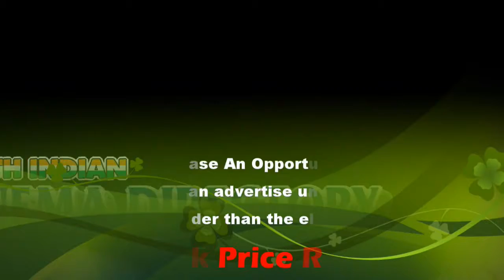Damage of agriculture due to open Waste water in TNPL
TNPL Kagithapuram is a panchayat town in Karur district in the Indian state of Tamil Nadu.

Tamil Nadu Newsprint and Papers Limited (TNPL), an enterprise promoted by Government of Tamil Nadu, has precisely followed this adage.

கரூர் அருகே விவசாயிகள் பயன்படுத்தும் வாய்க்காலில்  தமிழ்நாடு காகித ஆலை நிறுவனத்தின் கழிவு நீர் திறந்து விடுவதால் விவசாயம் பாதிக்கபடுவதாக  குற்றச்சாட்டு

ஈரோடு மாவட்டம் கார்ணபாளையத்தில் இருந்து கரூர் மாவட்டம் நெரூர் வரை சுமார் 15  ஆயிரம் ஏக்கர் விவசாயத்திற்கு புகளுரான் ராஜ வாய்க்கால் பயன்பட்டு வருகிறது. தற்போது மேட்டூர் அணையிலிருந்து தண்ணீர் திறந்து விடப்பட்டு உள்ளதால் விவசாயிகள் தண்ணீரை பயன்படுத்தி வந்தனர். இந்நிலையில் தமிழ்நாடு காகித ஆலை நிறுவனம் தனது கழிவு நீரை இந்த வாய்க்காலில் இரவு நேரத்தில் திறந்து விடுகின்றனர். இதனால் வாய்க்காலில் தண்ணீர் நிறம் மாறி துர்நாற்றத்துடன் செல்லுகிறது .இந்த பாசன வாய்க்காலை பயன்படுத்தும் விவசாயிகள் கழிவு நீரை பயன்படுத்த முடியாமலும் விளை பாதிக்கப்படுவதால் சம்பந்தப்பட்ட விவசாயிகள் தமிழ்நாடு காகித நிறுவனத்தின் மீது குற்றசாட்டினார்க்ள.மேலும் தமிழ்நாடு காகித ஆலை நிறுவனம் கழிவுநீரை சுத்திகரிக்கப்பட்டு வெளியேற்ற வேண்டும் விவசாயிகள் கோரிக்கை விடுத்தனர்.

பேட்டி – சுப்பிரமணி – தளவாபாளையம், விவசாயி